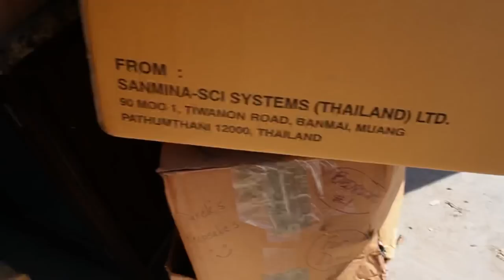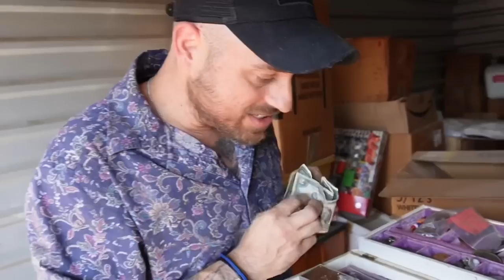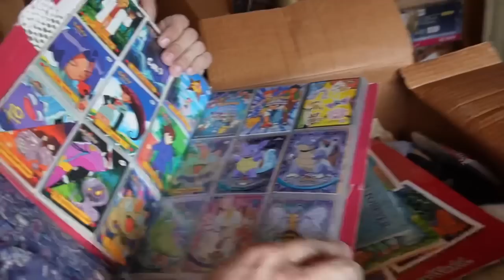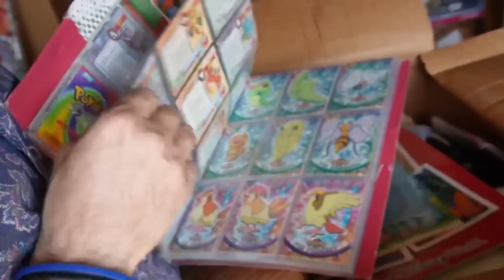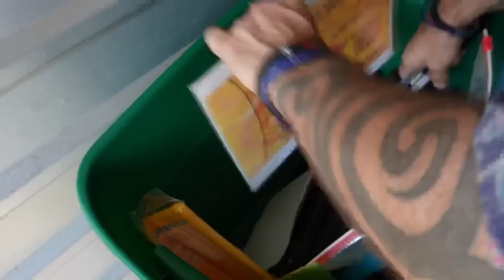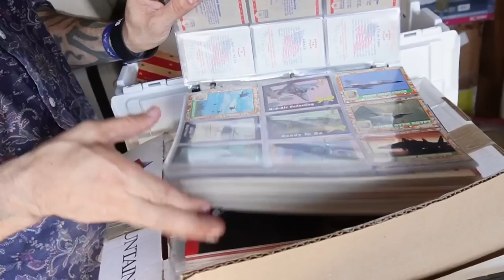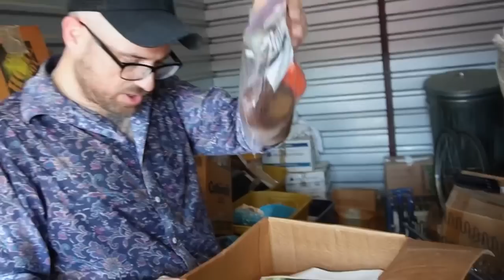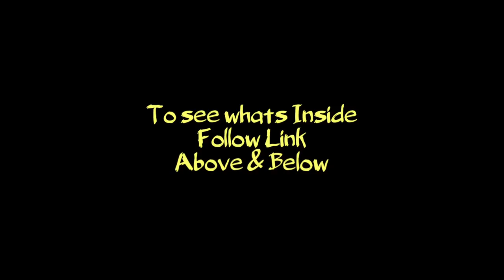Abandoned Safe: We Bought An Abandoned Storage Unit With Package Inside!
See What All was In The SAFE!!!